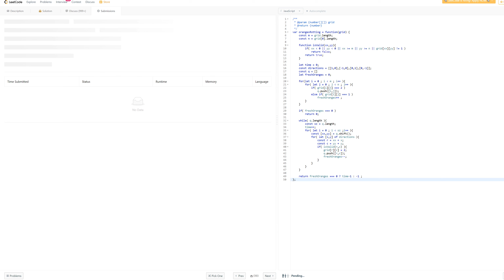994. Rotting Oranges - JavaScript - Simple Solution